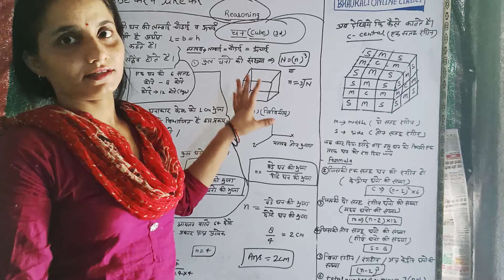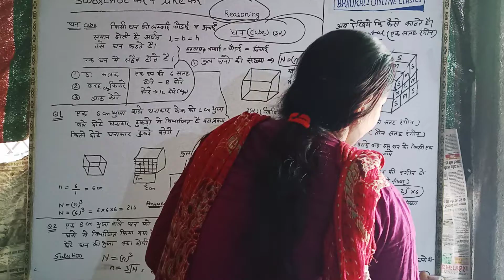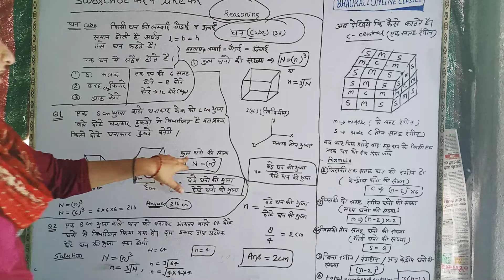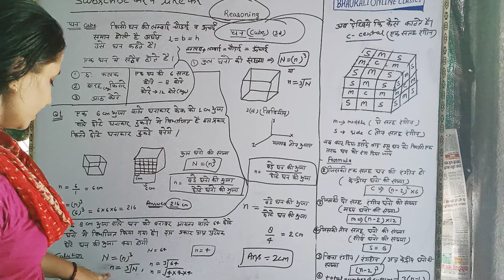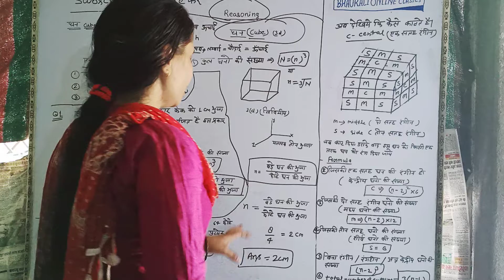Cube, reasoning class, bhaukali online classes